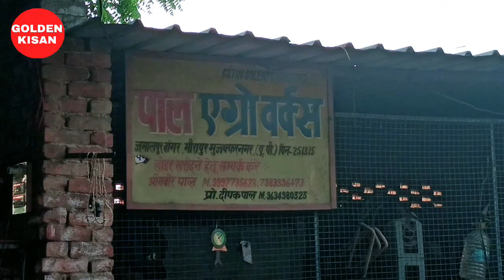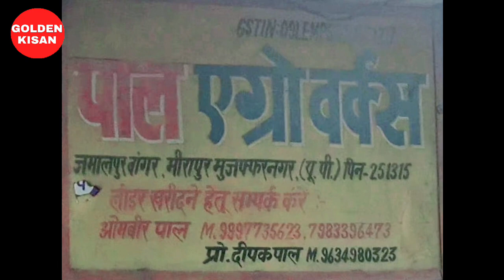Mini Tractor JCB Tractor Loader Tractor Back Loader Jack 🚜 (Mini JCB)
Mini Tractor JCB Tractor  Loader Tractor Back Loader Jack 🚜  (Mini JCB) ‎@GOLDEN KISHAN
➡Equipments & Services I use:
Amazon Basics Gorilla Tripod
USB Mic
Mic: Boya M1
Video Editing Laptop
p

7 पिन ट्रैक्टर ट्रेलर प्लग, agri bull mini jcb, agritech guruji, indian agritech guruji, tractor back loader tractor operated front loader front loader tractor operated loader, tractor munted front loder indian jugad technology, जादुई ट्रेक्टर रोबोट, ट्रैक्टर को जेसीबी कैसे बनाएं, ट्रैक्टर को जेसीबी बनाने का जुगाड़, ट्रैक्टर को बनाया जेसीबी, ट्रैक्टर को बनाये अब जेसीबी, ट्रैक्टर वर्सेस जेसीबी, ट्रैक्टर ड्राइवर ने जेसीबी को दिया चैलेंज, ट्रॅक्टर जेसीबी बनवा, ट्रैक्टर और जेसीबी,

APNA FARM KI VIDIO BANVANE  KE LIYA CONCAT NUMBER : 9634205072

कबाड़ के भाव CHAFF CUTTER MACHINE 🤬 कुट्टी काटने की मशीन 🙏

diesel engine chaff cutter, Chaff Cutter , Kutti Machin Toka , Chaff Cutter Machin in India | Chara katne ki Sabse Sasti Machine
2 hp kutti machine,
kutti machine ,चारा काटने की मशीन ,
कुट्टी काटने वाली मशीन ,
 हरा चारा काटने की मशीन ,
कुट्टी काटने की मशीन ,चारा काटने की मशीन ,
भूसा काटने की मशीन ,
कुट्टी/ भूसा काटने की मशीन ,
 टोका मशीन ,
चारा काटने वाली मशीन की कीमत 2021,
कुट्टी मशीन,
 TOP Chaff Cutter+Multipurpose Machine Price Features Toka Kutti Machin
Love manage couple a

Love marriage couple pregnant Love marriage drama

Love story

New plang ka price

Kitne me kharide hai New bed ko Riya ka new bad

Riya jike pass itna Sara sari Real Love story

Love status

Sunil gudiya

Mithun kajal Nandini

Mampi.rahul

Vijay riya

Couple kiss

Sweet couple

Couple vlog

Funny couple

Cute couple

Couple vlogger

Couple video

Vlog

Vlog video

Daily vlogger

Daily vlogs

Hindi vlogs

Shoaib ibrahim vlogs Paras thakur vlogs